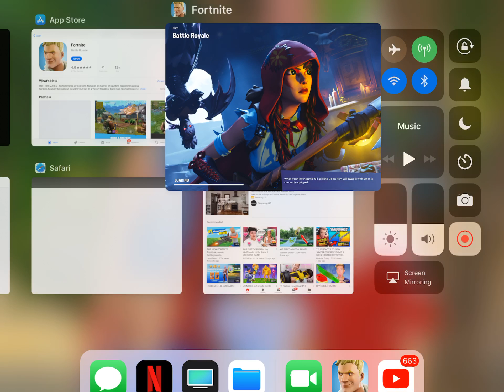Second fortnite win